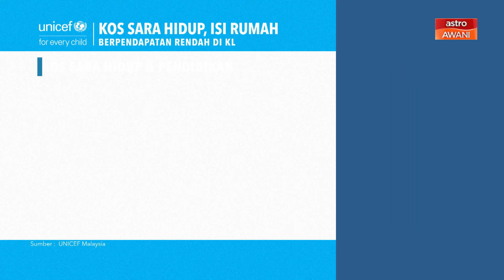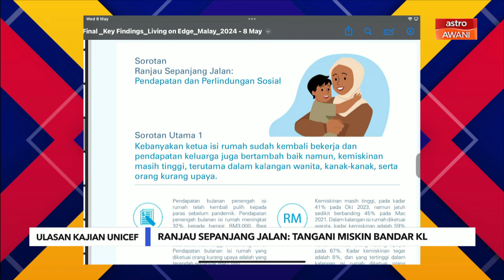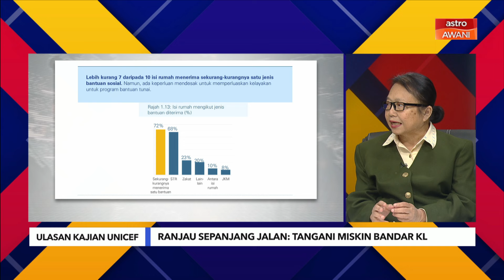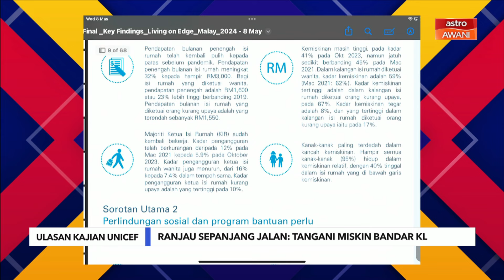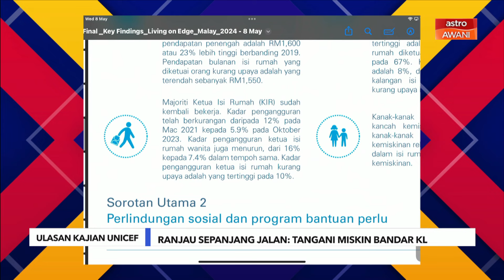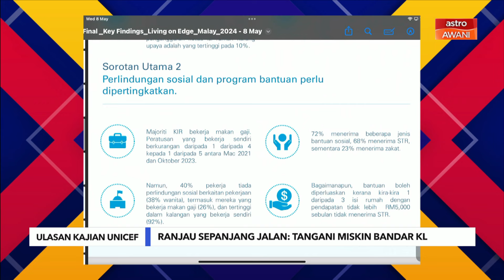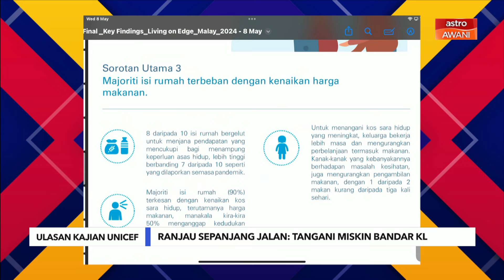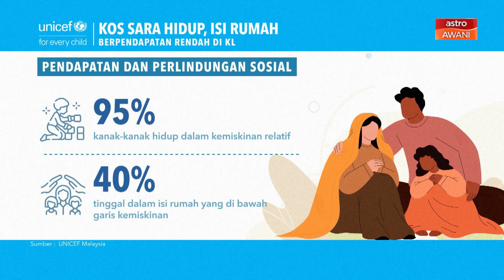Pantau Belanjawan: Ulasan Kajian UNICEF | Ranjau Sepanjang Jalan – Tangani miskin bandar KL